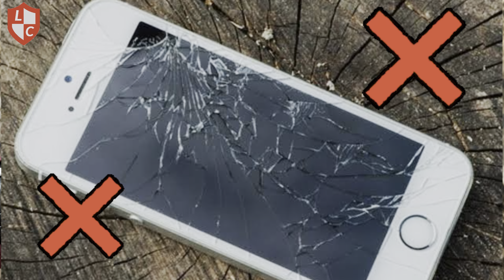iPhone 14 Pro: The BEST Cover Yet!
HI FRIENDS I M NAVDEEP FROM LAMINATION CORNER

WE ARE PROVIDING HIGH QUALITY CASES FOR IPHONES AND LL OTHER MOBILE PHONES, WE ALSO PROVIDE MOBILE LAMINATING SERVICES NEAR OUR TOWN AND ONLINE LAMINATION TEACHING VIDEOS, STAY TUNED WITH US FOR MORE INTERSTING VIDEOS
YOU CAN ALSO BUY COVERS BY MESSAGE ON INSTA

Lamination corner
Mobile lamination
Iphone 14 pro best case
Iphone 14 pro covers
best cover for 14 pro
14 pro new cover
iphone 14 pro leather case
iphone 14 pro premium case
14 pro camera protection case